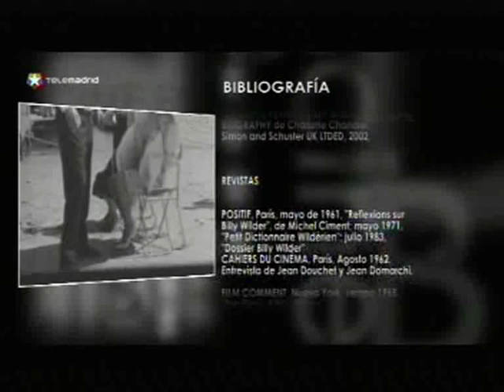Perdición - 4/4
Cine en blanco y negro - Telemadrid - Garci